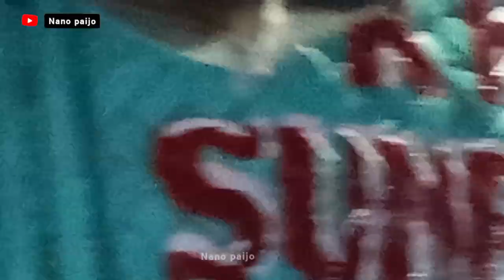PONOROGO BERSHOLAWAT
Malam yang penuh dengan berkah karena alun alun ponorogo malam itu bersholawat bersama Gus Miftah